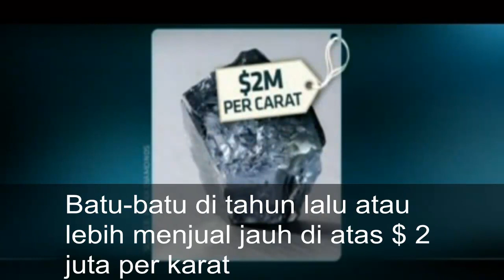BERITA: Berlian Biru Besar Ditemukan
GIA Alumni Association Indonesia. Tujuan dari asosiasi ini adalah untuk berbagi berita dan informasi gemologi dan perhiasan dengan anggota chapter Indonesia dan masyarakat.